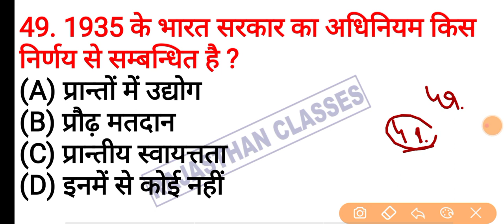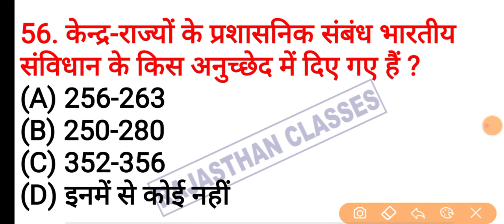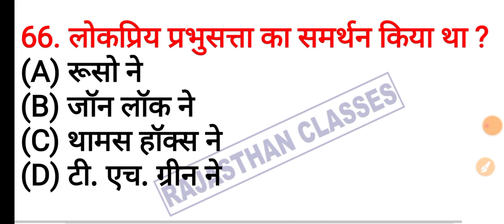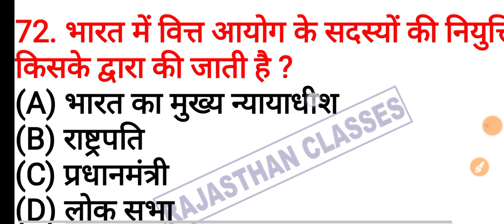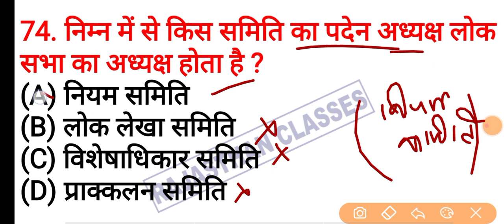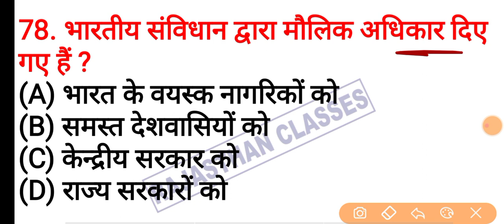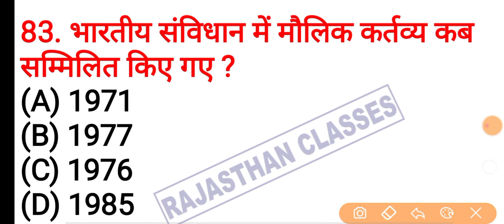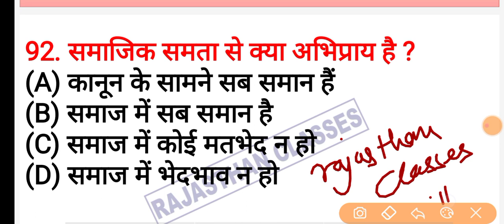PTET 2022 ONLINE CLASSES || ptet model paper 2022 || ptet top questions 2022